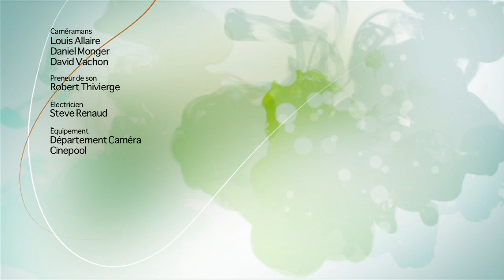QQM Saison 8 - Épisode 7 - L'Halloween (épisode complet)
Côté gueuletons et gâteries, l'Halloween est un thème terriblement inspirant !